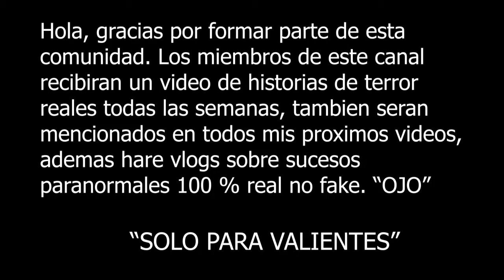¡NO TE DUERMAS! HISTORIA de TERROR para NO DORMIR